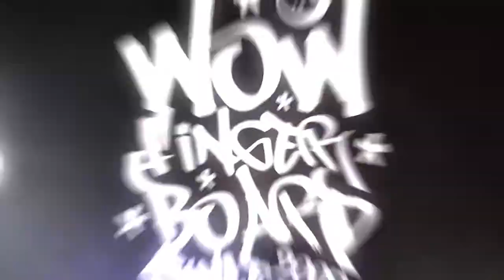Wow's Battle #6 | FELIPE LEPO X GABRIEL TREVISAN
Wow's Battle #6 - 2018 - The real fingerboard battle in Brazil.

POWERED BY:
WOW FINGERBOARD